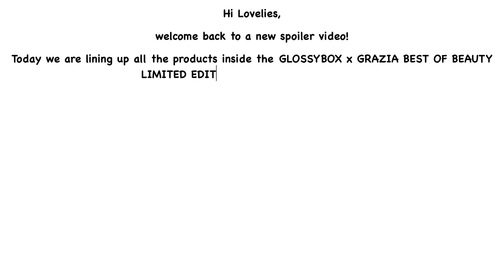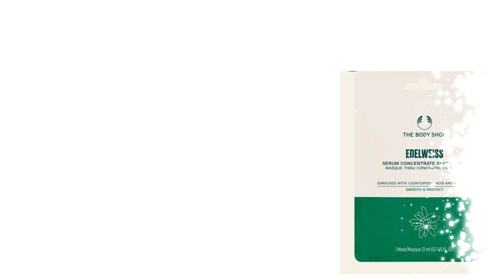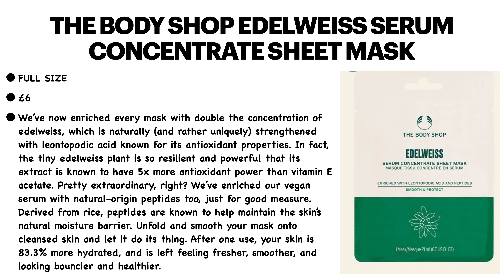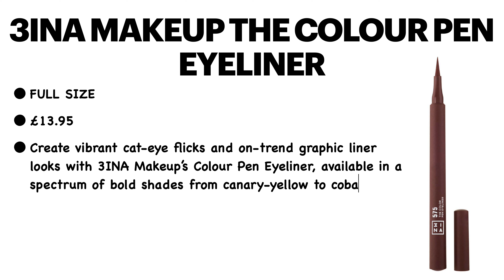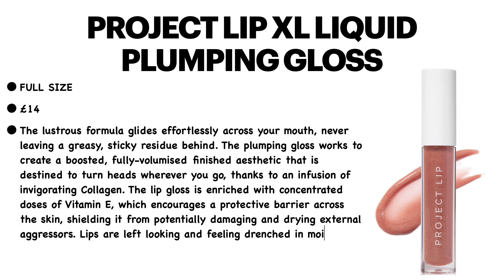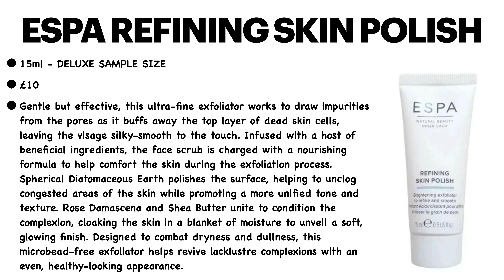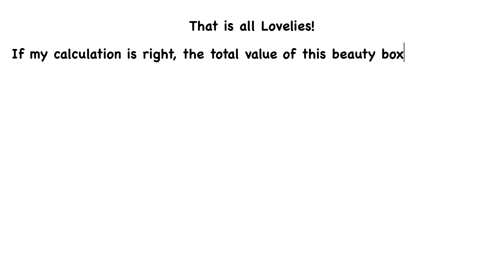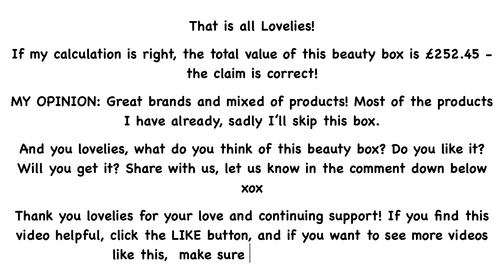FULL REVEAL GLOSSYBOX X GRAZIA BEST OF BEAUTY 2022 WORTH OVER £250 LINEUP | UNBOXINGWITHJAYCA